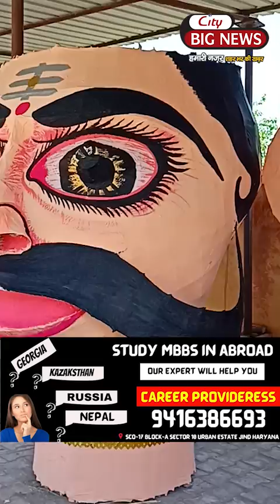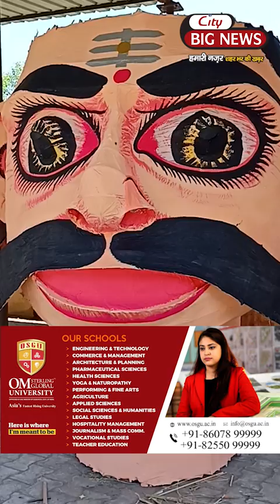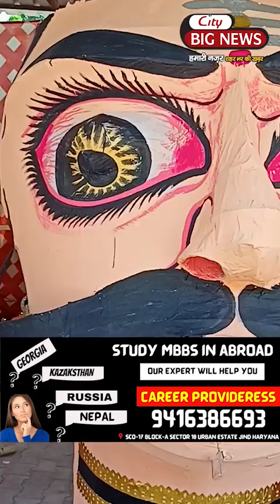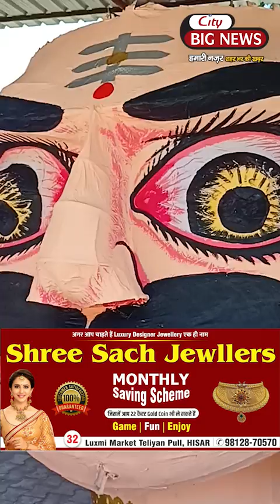हिसार में इस बार नहीं बनाए गए रावण के पुतले के कान,क्या हो गयी बड़ी भूल ?